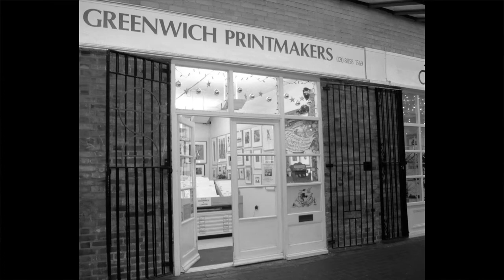Elizabeth Morris | Colchester Art Society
An interview with Colchester Art Society member Elizabeth Morris in her Mersea Island studio.